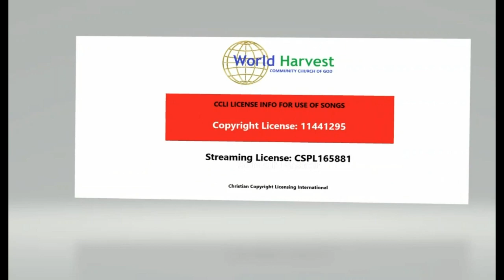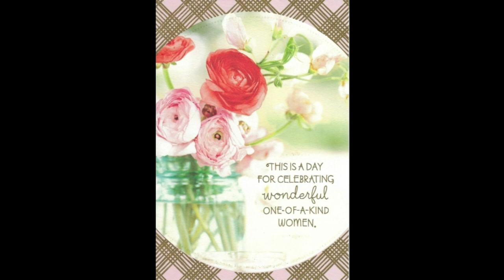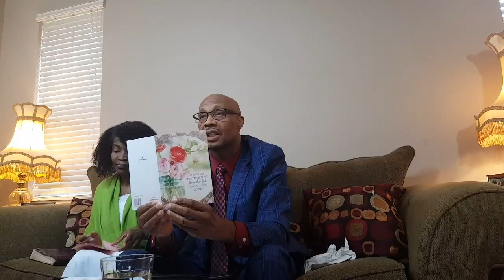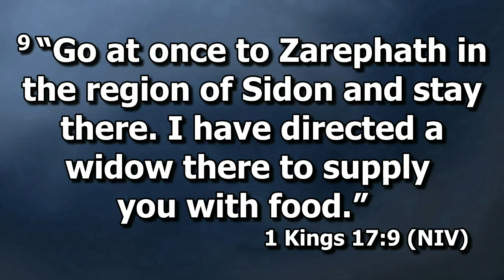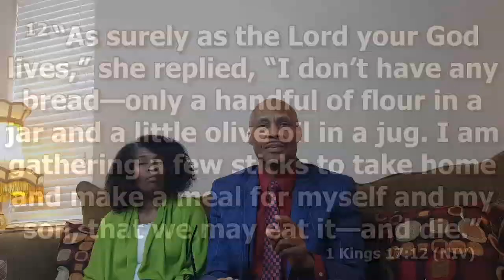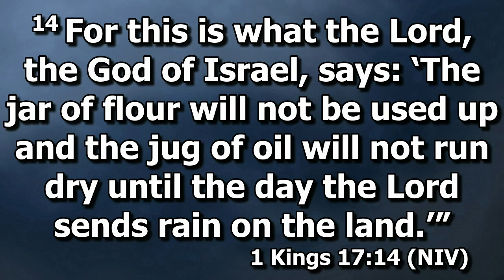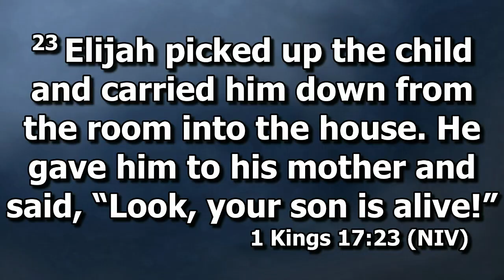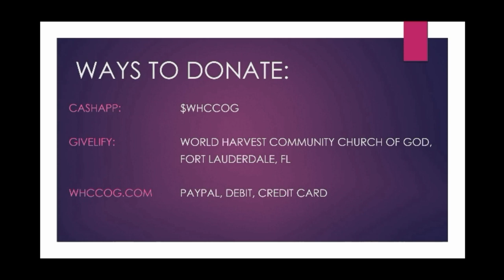God Sees Your Heart & Your Acts of Kindness | Bishop Paul Lyttle | May 10, 2020 | WHCCOG Live TV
World Harvest Community Church of God | Sunday Morning May 10, 2020 |
Bishop Paul Lyttle (Senior Pastor - World Harvest Community Church of God) &
First Lady Bridgette Lyttle
Worship: Abi and Craig Mcdonald - (Worship Leaders -  World Harvest Community Church of God)

Mondays-Saturday 7AM-8AM
Tuesdays Prayer & Fasting: 10 AM-12 Noon

To contribute or donate to the Ministry, or to give Tithes and/or offerings:
PLEASE USE THE INFORMATION BELOW:
Checks payable to: World Harvest Community Church of God